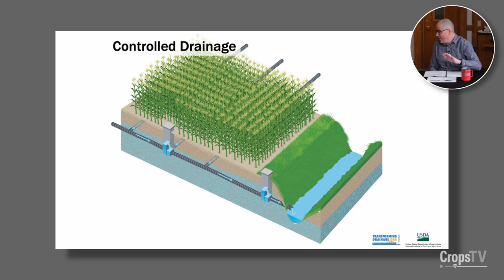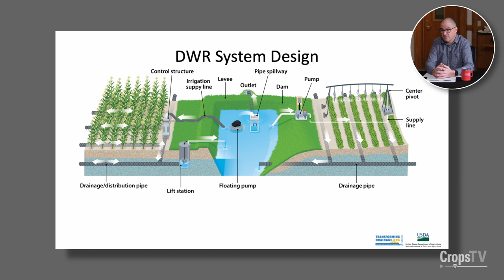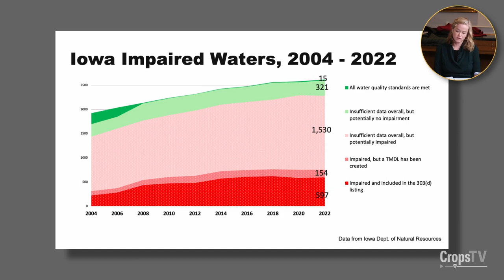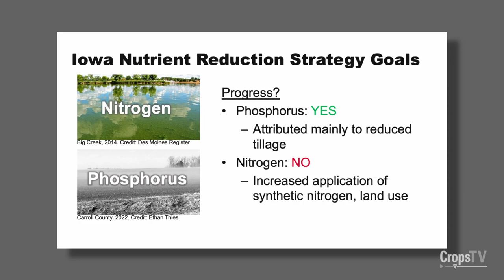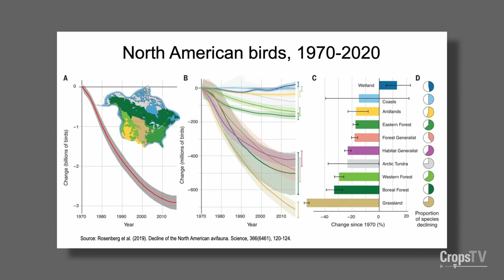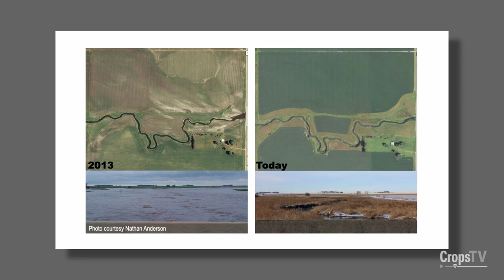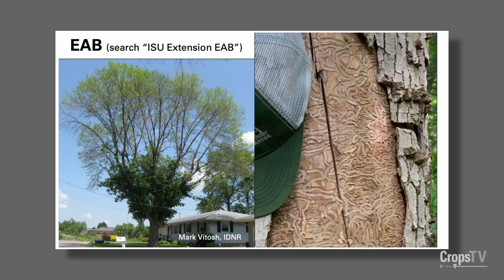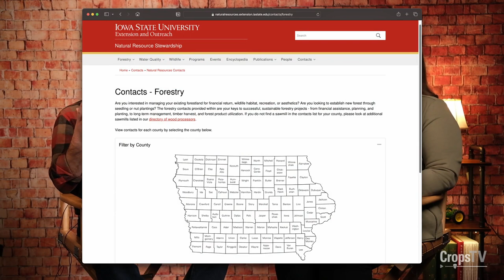A conservation conversation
Extension specialists working to improve soil, water quality, and wildlife habitat will address progress toward statewide conservation goals and efforts in a roundtable discussion format. The session will include highlights of new research and opportunities for farmers, landowners and professionals to get involved.